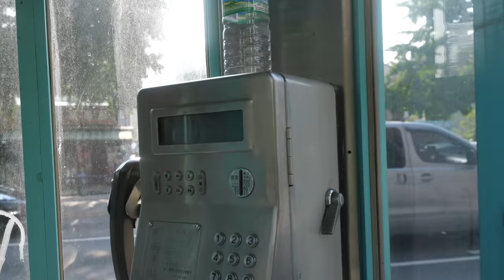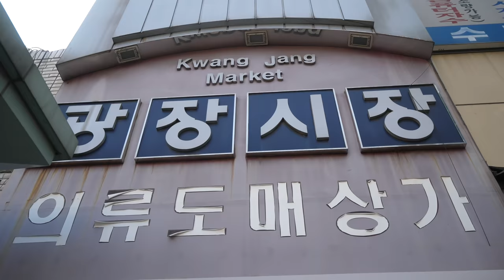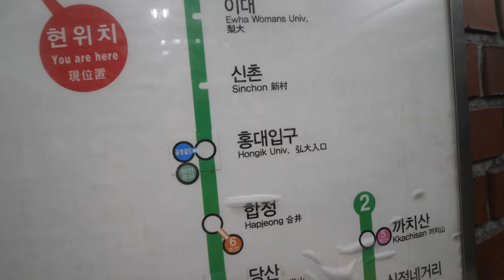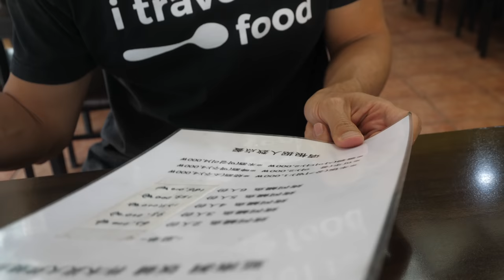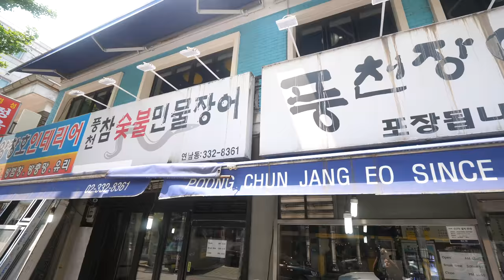Tour of Seoul - Market Shopping, Taking the Subway + Eel BBQ in South Korea!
Seoul is an amazingly modern and clean city, especially for being a huge city in South Korea. It’s one of the most pedestrian friendly cities I’ve ever visited, with wide sidewalks, huge roads, parks, markets, and public walking spaces. In this video I’m taking you on a walking tour of Seoul - we’ll visit the Cheonggyecheon Stream, Gwangjang Market for some shopping, take the public local metro transportation, and finally since we needed to eat - we’ll try fresh Korean food eel bbq!

Cheonggyecheon Stream - Seoul has done an amazing job at creating pedestrian walkways and parks. The Cheonggyecheon Stream is like a pedestrian park highway, right through the center of the city, and you never need to wait to cross roads.

Gwangjang Market - While most of the time people known Gwangjang Market for its street food market (myself included), it’s actually a huge market with everything available, from clothes to cooking supplies to cosmetics. I’m happy with my grill purchase.

Poong Chun Jang Eo Restaurant - Finally for lunch we took the subway over to Poong Chun Jang Eo Restaurant, a restaurant that serves fresh Korean eel. They grill it right in front of you, and serve it with all the banchan side dishes. Spectacular!
Total price - 64,000 KRW ($53.54)